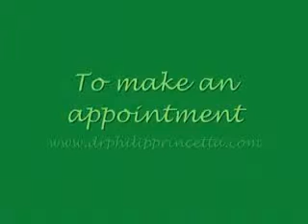20 The Liver What It Does Dr Philip Princetta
03 The Liver What It Does Dr Philip Princetta